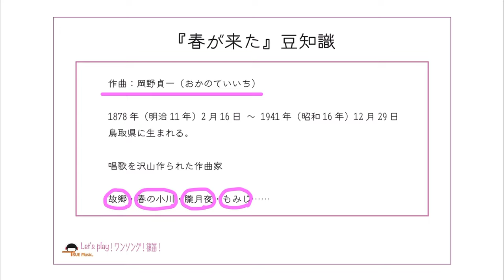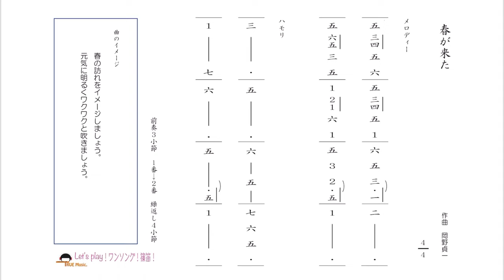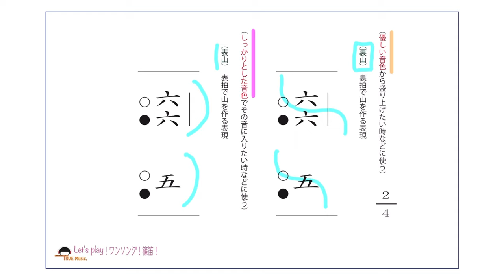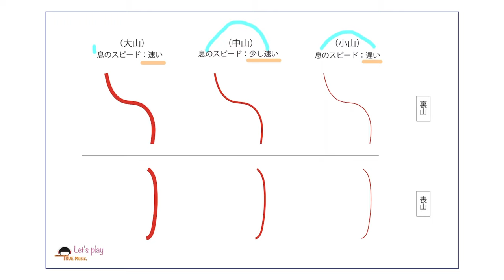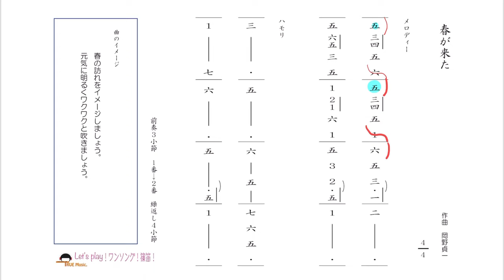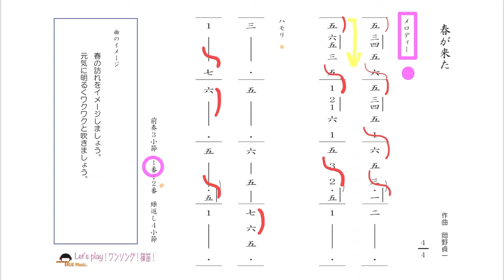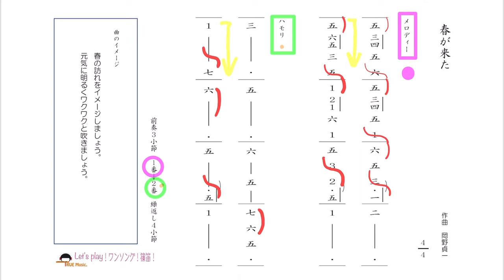篠笛奏者 井上真実【篠笛の息吹】Let's play！ワンソング！篠笛！《 春が来た 》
◇他の動画

Let's play！ワンソング！篠笛！今回は《 春が来た 》です！😊
ハモリの楽譜も用意してますよ♪(*^^)(^^*)♪
さあ！一緒にアンサンブルしましょう😉